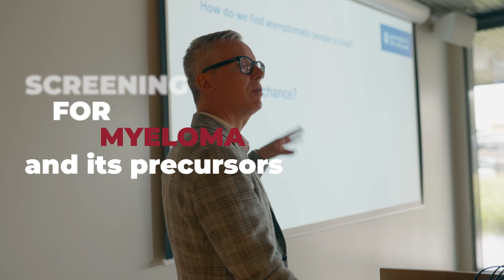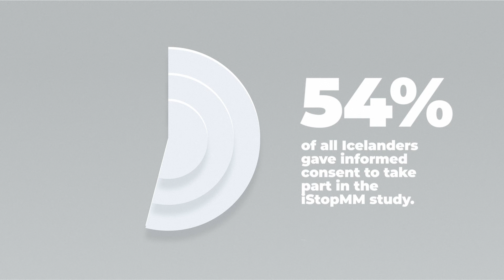Stop Blood Cancer Early: Inside Iceland’s Nationwide MGUS Trial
Could screening for a silent blood disorder before cancer starts save thousands of lives?

The iStopMM study—the largest population-wide screening trial for multiple myeloma precursors in history—has already screened over 75,000 people in Iceland for MGUS (monoclonal gammopathy of undetermined significance), a condition that almost always precedes multiple myeloma, a rare and incurable blood cancer.

In this video, we explore:
What MGUS is and why it matters
How early detection and intervention could stop cancer before it starts
Why Iceland is uniquely suited for this global first-of-its-kind trial
The groundbreaking findings and what they mean for YOU and your loved ones
The global implications of this study for cancer prevention and public health

If you've ever asked, “Should we screen for MGUS or smoldering myeloma?”, or if you’re a patient, caregiver, or clinician passionate about early cancer detection—this video is a must-watch.

Category
Nonprofits & Activism
License